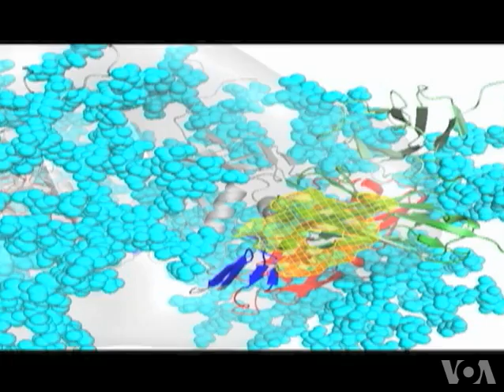Stem Cell Therapy Effective Against HIV Virus in Mice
Stem cells may be thought of as the body's building blocks.  They are master cells which can develop into other types of cells with a specialized function.  Many scientists believe they hold great promise in treating a host of ailments, and there have been good results in some clinical trials. Now, researchers are hoping to start clinical trials in humans using the genetically modified stem cells to fight off the virus which causes AIDS. This, after tests on HIV-infected mice yielded good results. VOA's Vidushi Sinha has more